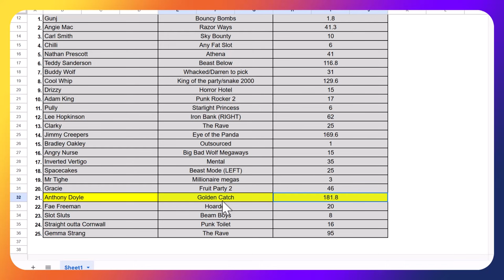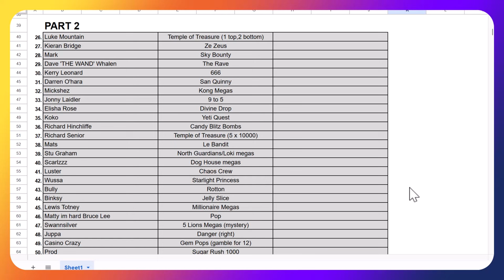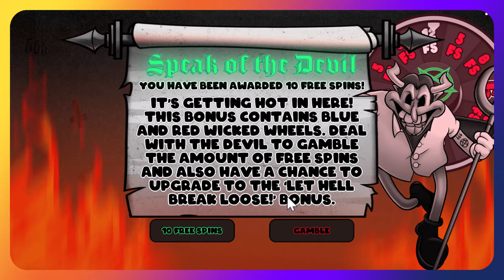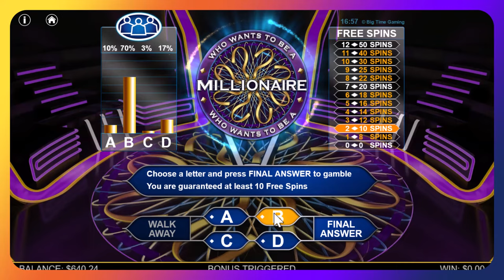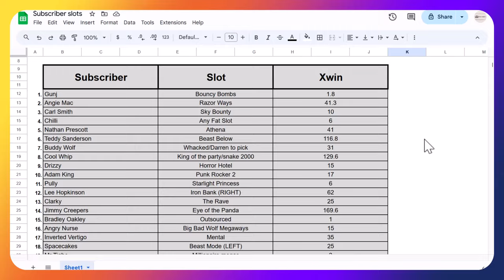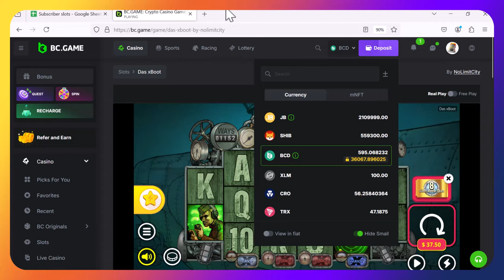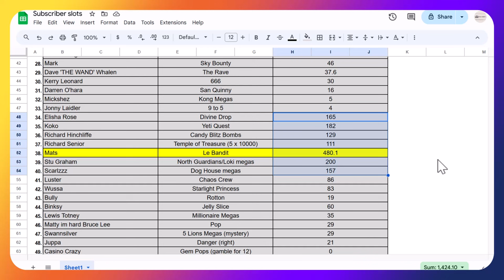BIGWIN for the subscribers?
Who can pick up the pace and get the bandits back? yesterday was a stinker but today is a new day